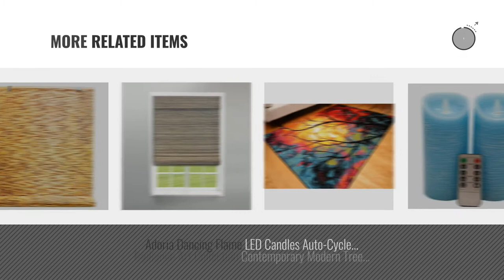Top 10 Home Décor By Radiance [ Winter 2018 ]: Radiance 0216200 Cape Cod Bamboo Roman Shade with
New! 2019 Black Friday / Cyber Monday Roman Shades Deals and Updates.

Black Friday / Cyber Monday Radiance 0216200 Cape Cod Bamboo Roman Shade with Valance, 23" W x 72" L, Maple by RADIANCE

Black Friday / Cyber Monday Radiance 0360726 Natural Reed Woven Light Filtering Roll Up Window Blind, 72-Inch Wide by by RADIANCE

Black Friday / Cyber Monday Adoria Blue Led Candles Auto-Cycle Timer-Remote Control Real Wax Rustic Flicker Light--3 by Adoria

Black Friday / Cyber Monday Adoria Purple Rustic Real Wax led lights Lavendar Scented Timer Remote Set of 3, Tall 4, by Adoria

Black Friday / Cyber Monday Radiance 2310010 Exterior Solar Shade with 85% UV Ray Protection, 4-Foot Wide by 6-Foot by RADIANCE

Black Friday / Cyber Monday Radiance 0216350 Venezia Roll-Up Blind, 30-Inch Wide by 72-Inch Long, Spice by RADIANCE

Black Friday / Cyber Monday Adoria Soy Wax Tealight candles 100% cotton wick used, 112pcs total,28pcs per plastic box by Adoria